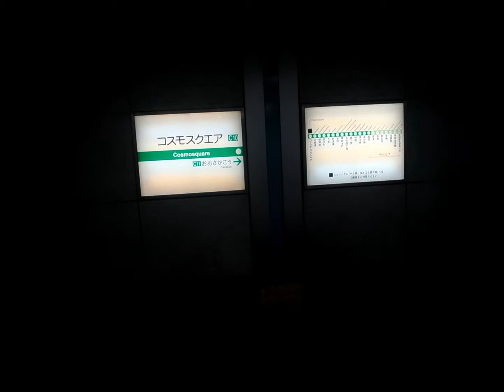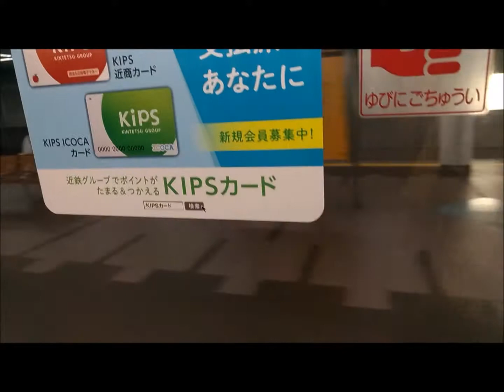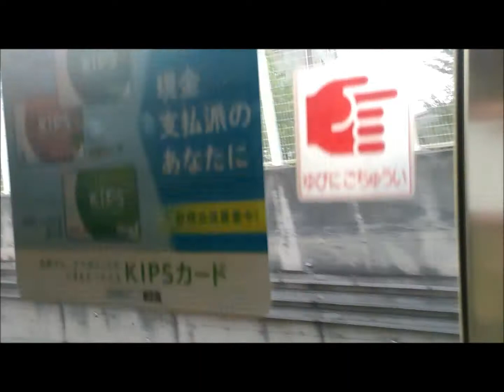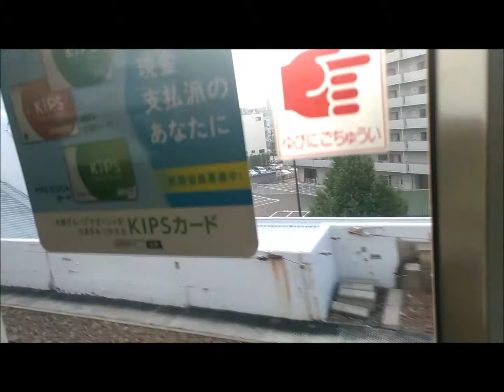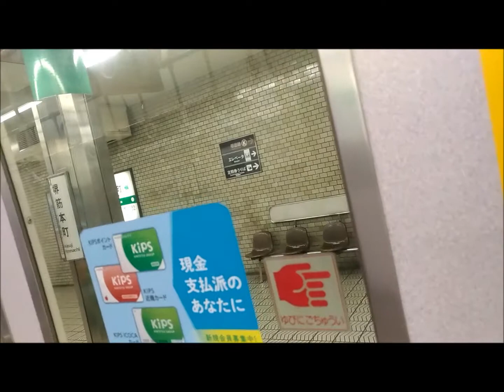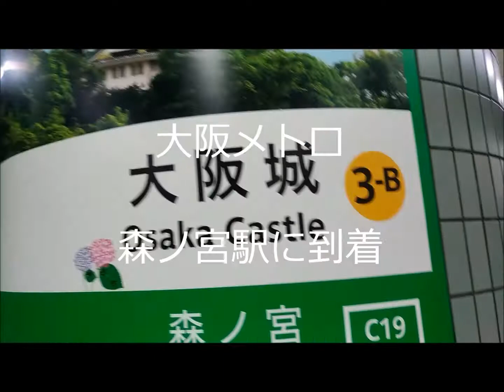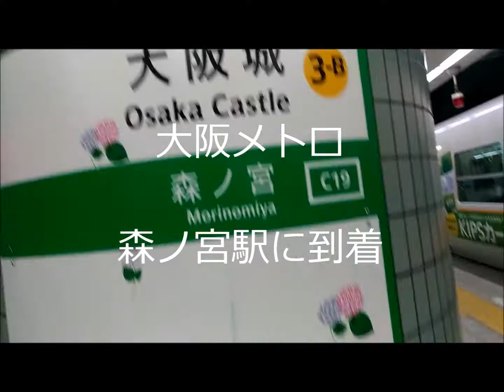【大阪メトロ中央線】電車からの風景コスモスクエアから森ノ宮駅まで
大阪の電車からの風景。今回は地下鉄から
大阪メトロ中央線のコスモスクエアから
森ノ宮駅までスマホで撮影してみました。
大阪メトロで近鉄電車も。直通運転もされているので
地下鉄なのですが、地上も走る区間もあるので
大阪の街並み、風景も楽しめる感じ。

大阪城の最寄り駅の一つとして
大阪メトロの森ノ宮駅
天守閣に行ってみようと思って

コスモスクエア駅といえば
インテックス大阪の最寄り駅

大阪港駅といえば
海遊館の最寄り駅。